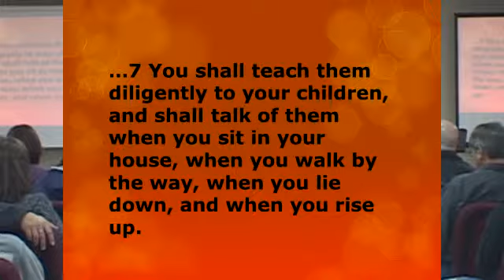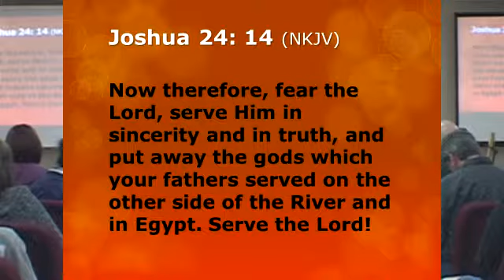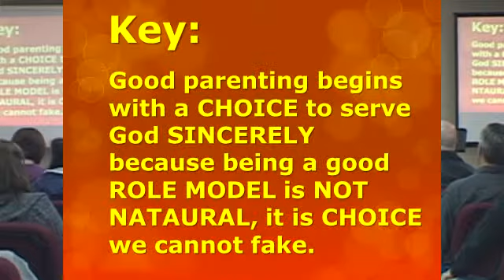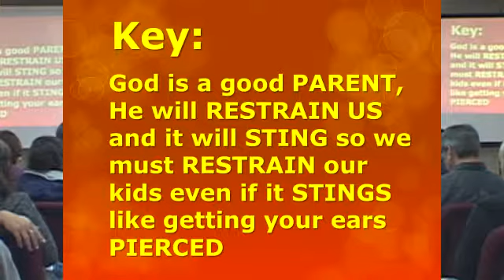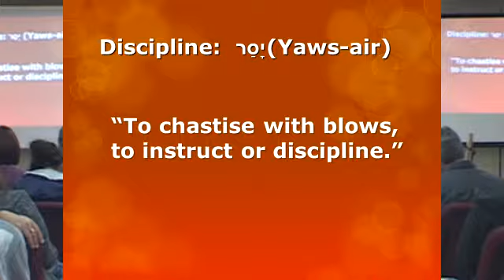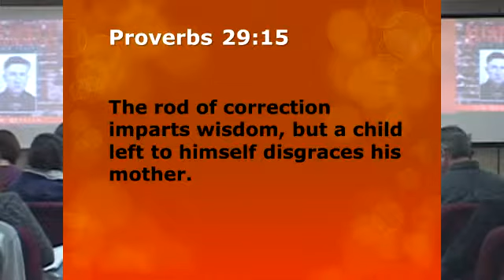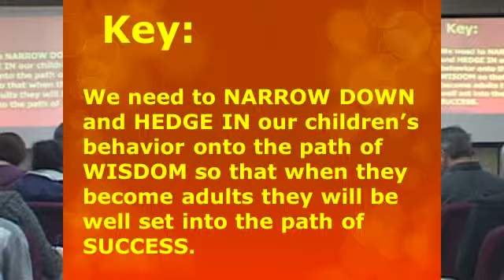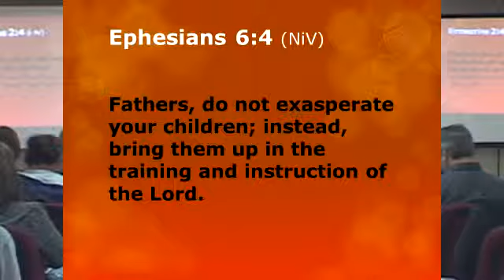The Abundant Life: Part 3: A Plan For Parenting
The Abundant Life: Part 3 0f 6
Pastor Patrick Marks Speaking
FourteenSix Christian Church in Surprise, AZ